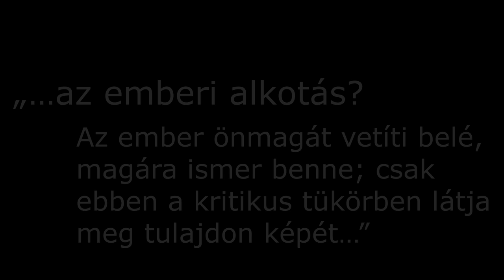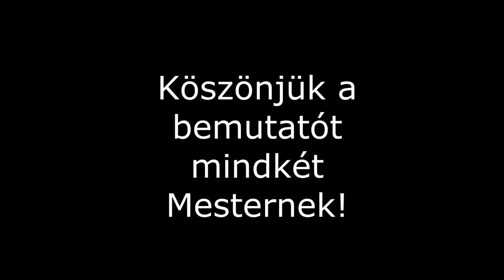Magyar Kések. Kovácsbemutató a Mesterségek Ünnepén!